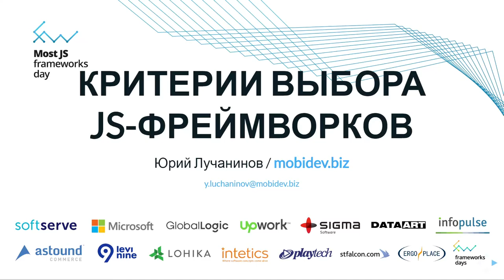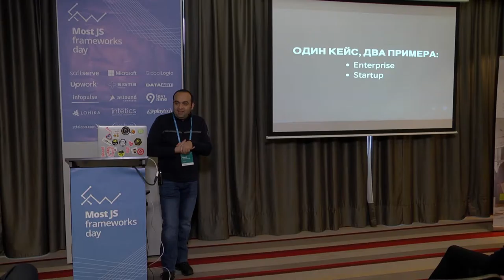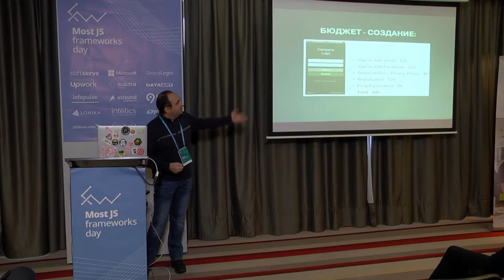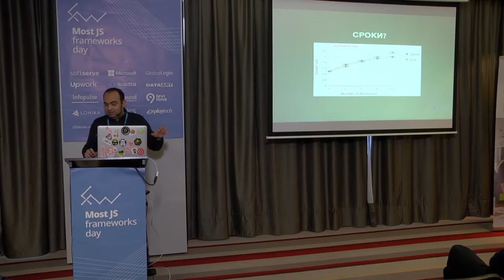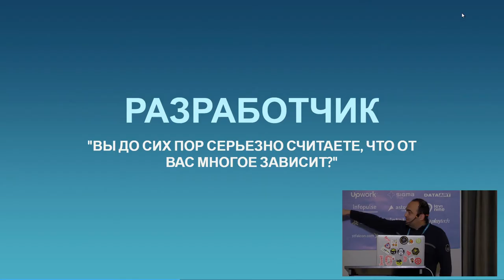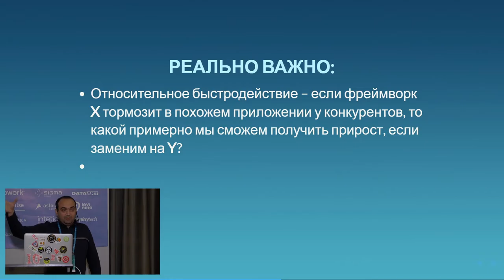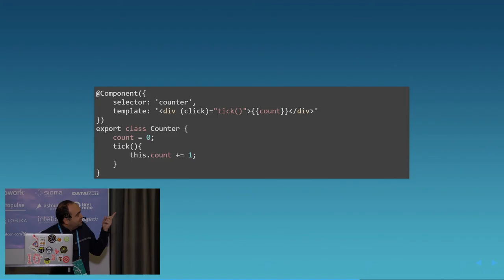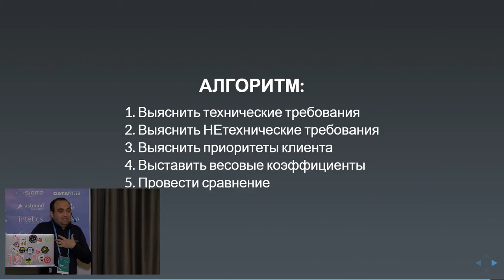JavaScript framework criteria of choice keynote by Yuriy Luchaninov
Yuriy Luchaninov, HTML/JS Group Leader at MobiDev,
keynotes at Most JS Frameworks Day - track A
4th of December, 2016
Kyiv, Ukraine